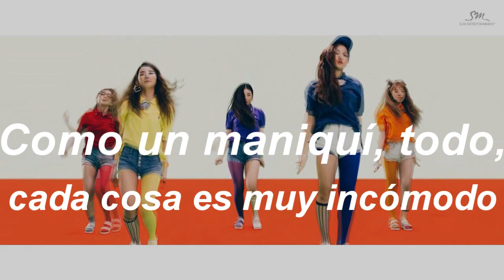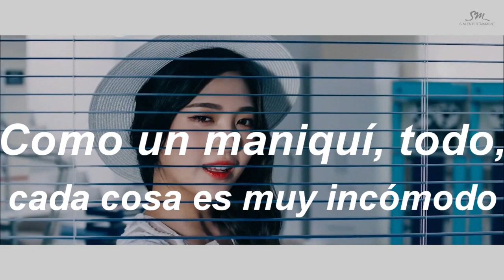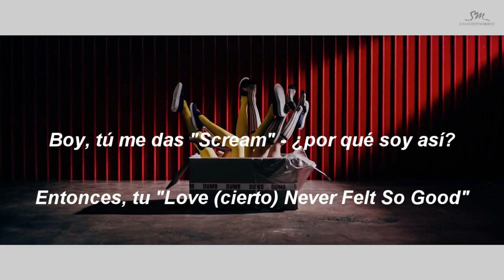Dumb Dumb - Red Velvet (Adaptada al Español)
Por tu culpa todo el día estoy pensando pero todavía no sé qué hacer contigo. Tus ojos me quitan el aliento y me confunden.Él hace que mis sentidos lógicos se dispersen. Como un maniquí, todo es muy incómodo.
Debería actuar como siempre lo hago, pero cada vez que te  veo, como una tonta actúo.

Dumb Dumb (Tonta Tonta). Adaptada al Español.

Letra:

Ton-ta ton-ta ton-ta x8

Por tu culpa todo el día estoy pensando
pero todavía no sé qué hacer contigo oh
baby baby baby baby baby tú
juega juega juega juega juega

Tus ojos me quitan el aliento y me confunden
hace que mis sentidos lógicos se dispersen oh
loco loco loco loco loco (loco yeah)

Como un maniquí, todo, cada cosa es muy incómodo
debería actuar como siempre hago, pero cada vez que te
veo, como estúpida actúo

Ojos, nariz, labios,
cara, piernas, brazos,
mi andar, no me escuchan
ton-ta ton-ta ton-ta ton-ta

El temblor que tengo
mi estado de ánimo
no puedo controlarlo

Ton-ta dumb
ton-ta
ton-ta ton-ta

Ton-ta dumb
ton-ta ton-ta ton-ta dumb

Ton-ta dumb
ton-ta
ton-ta ton-ta

Soñé con una película romántica,
pero tu amor siempre hace que mis palmas suden oh
me vuelves loca loca loca loca hey

Precisas "Beat It"
como Michael Jackson "Bad"
no soy tu "Billie Jean" tampoco soy tu "Leave Me Alone"
pero eres tan ambiguo, yo quiero "Black or White"
no puedo perder, mi "Man in the Mirror"

"Why You Wanna Trip on Me" muy duro tú eres
boy, tú me das "Scream" ¿por qué soy así?
entonces, tu "love (cierto) Never Felt So Good"
es tan electrizante que es como ver el "thriller"

Escapar de ti ahora yo no puedo
te odio pero no lo hago
quiero ser así contigo unnie
pero aún sigues llamándome linda a mí

Como el robot de mi hermano, todo es muy incómodo
¿qué debo hacer? creo que estoy rota,
olvidé incluso cómo tengo que respirar

Ojos, nariz, labios,
cara, piernas, brazos,

no puedo controlarlo
(ton-ta ton-ta)
ton-ta dumb
ton-ta
ton-ta
ton-ta ton-ta
Ton-ta ton-ta ton-ta x7